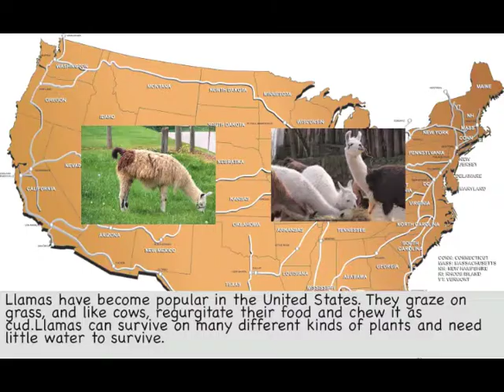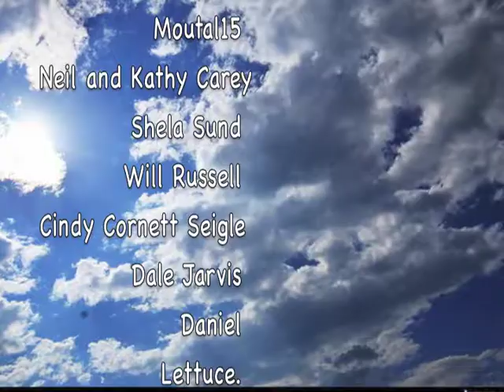All About Llamas!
University of Northern Iowa Educational Technology and Design Video Project - "All About Llamas!"
This video gives an overview on the life of llamas and is an example of what 3rd grade students would complete if participating in our thematic unit of farm animals.